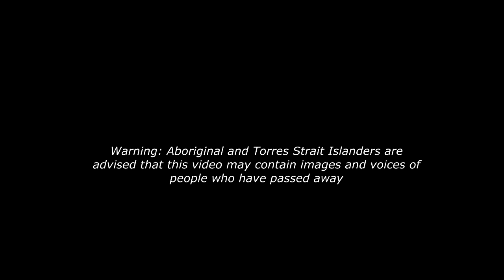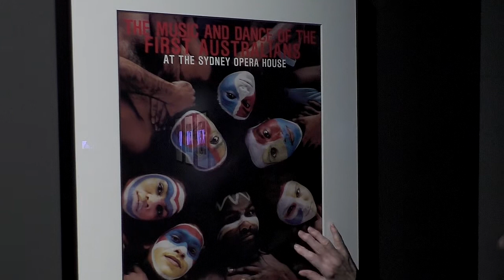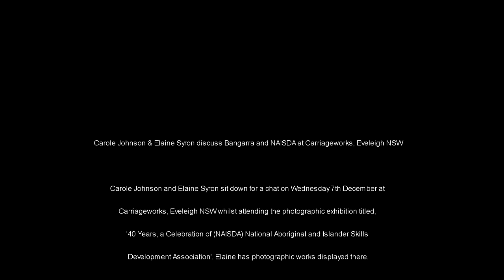NAISDA. Carole Johnson & Elaine Pelot Syron discuss Bangarra and NAISDA Dance at Carriageworks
Carole Johnson & Elaine Pelot Syron discuss Bangarra and NAISDA at Carriageworks, Eveleigh NSW

Carole Johnson and Elaine Syron sit down for a chat on Wednesday 7th December 2016 at Carriageworks, Eveleigh NSW whilst attending the photographic exhibition titled, '40 Years, a Celebration of (NAISDA) National Aboriginal and Islander Skills Development Association'. Elaine has photographic works displayed there.

Elaine Pelot-Syron
b. 1945

Elaine Pelot-Syron grew up in Miami and came to Australia to teach English in 1971.
In 1978 she began her career in documentary photography, focusing on Indigenous Australians.
Her first solo exhibition was at the Aboriginal Children's Service in 1982. Encouraged by Mum Shirl, she obtained grants from the Aboriginal Arts Board to work on two books,
The Urban Aboriginal and The Aboriginal Matriarchs of Australia; they were never finished.
Another grant from the Aboriginal Arts Board in 1985 funded a solo exhibition covering the various New South Wales branches of the Aboriginal Legal Service and portraits of land claimants.
In 1986 her solo exhibition at the Australian Museum was opened by Gary Foley and Mum Shirl.
Further solo exhibitions included The Birth of Bangarra (1989),
Aboriginal Deaths in Custody (1996) - a joint exhibition with her husband, Worimi/Biripi painter and former prisoner Gordon Syron - Play and Politics of the Sydney Gay and Lesbian Community (1999) and An Arm, A Leg and a Coloured Man: A retrospective of Australian tattoo and tattooists 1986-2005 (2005). Elaine and Gordon Syron featured in the Good Weekend column 'The two of us' in January 2009.

Carole Johnson

Australian Dance Awards - 1999 Hall of Fame

Originally from America, Carole played a key role in helping Australians discover the richness of its Indigenous dance. A dance teacher, arts administrator and activist, Carol came to Australia in 1972 as a principal with the Eleo Pomare Dance Company. For over 35 years she
has worked with the Australian indigenous people. As founding Director of the National Aboriginal and Islander Skills Development Association (NAISDA), Carol shaped a vision that enabled young urban Aboriginal and Islander people to study their cultural heritage while preparing for viable careers in dance.

Founder of NAISDA Dance College and Bangarra Dance Theatre, Carole has made a remarkable contribution to dance development in Australia and for world dance. She formulated the vision for the growth of modern Australian Aboriginal and Torres Strait Islander dance in Australia’s
urban culture and has inspired her students to carry their dance through to a remarkable level of achievement. Her vision was carried forth through building the National Aboriginal and Islander Skills Development Association’s school known as NAISDA Dance College. To provide employment possibilities, Aboriginal Islander Dance Theatre (AIDT) was established. This semi-professional company finally evolved into Bangarra Dance Theatre, an independently incorporated professional company, she founded in 1989.

Camera: Barry Ion
Editing: Barry Ion